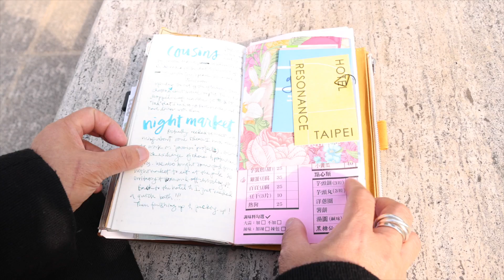Taipei Travel Journal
A quick flip-thru of a journal I kept while I was in quarantine on the first overseas trip to Taipei, Taiwan. I was not sure how I wanted to document my days and in the end, I kept it mostly sketches and words and if any ephemera was available, I would attach it to the page(s).